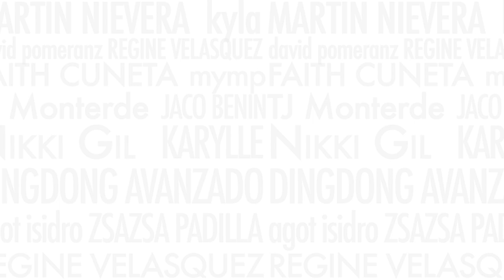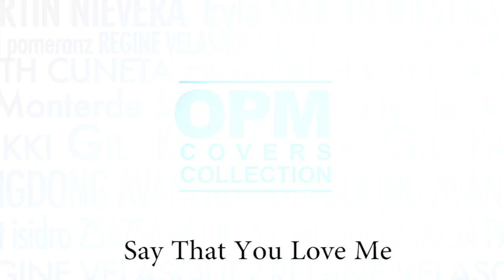Various Artists - OPM Covers Collection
OPM Covers Collection

tracklist:
0:00 Tell Me - David Pomeranz
2:56 Say That You Love Me - Kyla feat. JayR
7:40 Iisa Pa Lamang - Martin Nievera
12:03 Sana Maulit Muli - Regine Velasquez
17:40 Sa Isip Ko - Faith Cuneta
21:23 Hindi Mo Na Ba Minamahal - TJ Monterde
26:00 Torete - Jaco Benin
30:10 Mambobola - Zia Quizon
34:01 Million Miles Away - Nikki Gil
37:46 Leaving Yesterday Behind - Karylle
41:34 Paniwalaan Mo - Dingdong Avanzado
45:33 Yakapin Mo Ako - Manilyn Reynes
50:47 Ngayon At Kailanman - Agot Isidro
55:20 Kung Alam Mo Lang - Zsa Zsa Padilla
59:01 Magkasuyo Buong Gabi - Regine Velasquez & Janno Gibbs

Video Editor: Kit Amiel Quiba